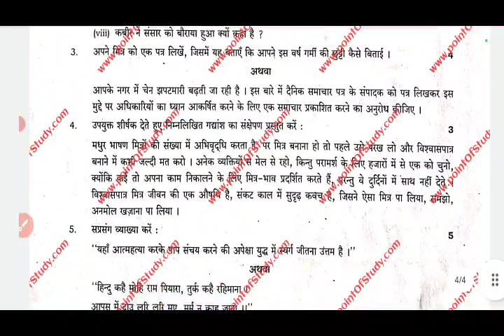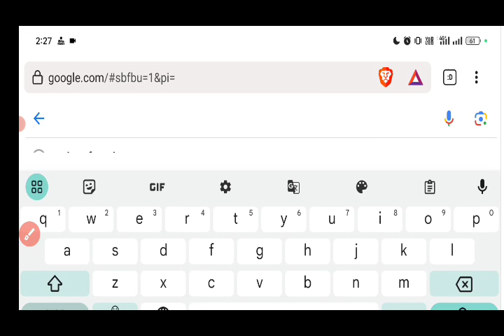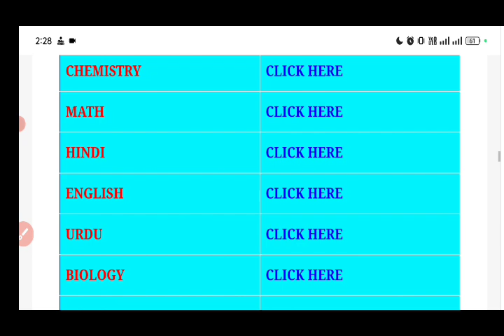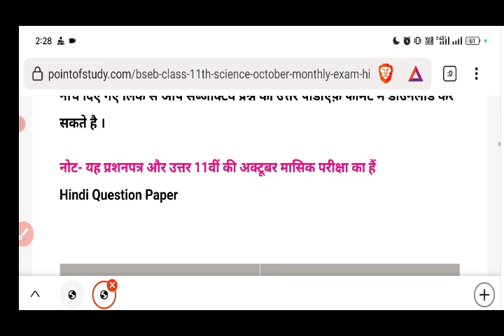Class 11th Hindi Subjective Question Paper October Monthly Exam 2023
STM STUDY" के औफीशियल Telegram channel से जुड़े- ➡️ 👇🎯👉

कक्षा 11वीं अक्टूबर मासिक परीक्षा 2023 भौतिक शास्त्र का प्रश्नपत्र उत्तर सहित
कक्षा 11वीं भौतिक शास्त्र अक्टूबर मासिक परीक्षा 2023
Class 11th hindi October monthly exam question paper
Bihar board 11th hindi October monthly exam question paper with answer
Sahil sir
Bseb 11th hindi October monthly exam question
11th hindi October monthly exam objective question
11th hindi October monthly exam subjective question
Bihar board class 11th hindi October monthly exam question paper with answer
Bihar board 11th hindi October monthly exam 2023 solution
October monthly exam 11th hindi viral question paper
October monthly exam class 10th hindi viral question paper 2023